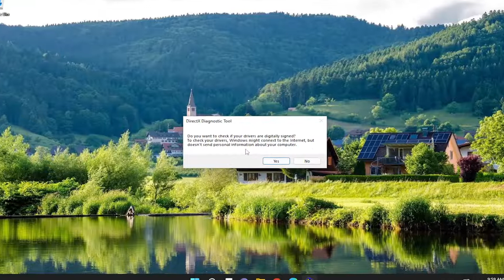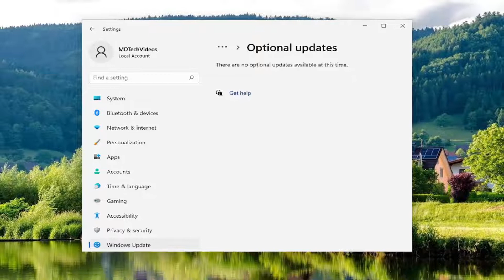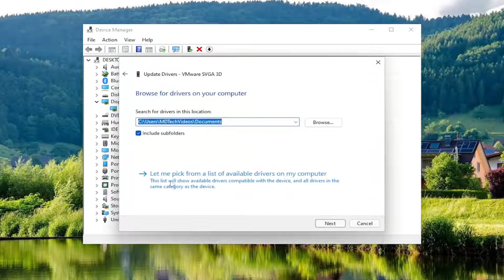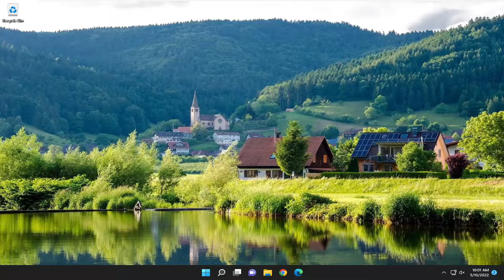How to Fix DirectX Function “Getdeviceremovedreason” -Windows 10-11 - Any Games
Sometimes when you’re launching a game on your Windows PC, your game might crash and give you an error. A common error for a game crashing on Windows is the DirectX function GetDeviceRemovedReason Failed error.

Issues addressed in this tutorial:
directx getdeviceremovedreason
directx function getdeviceremovedreason failed
getdeviceremovedreason amd

Some PC gamers are reporting when they try to launch a game or while gaming on their Windows 11 or Windows 10 PC, the game crashes and throws the DirectX function GetDeviceRemovedReason failed with DXGI error message prompt. If you are experiencing a similar issue, then you have most certainly arrived at the right place! In this post, we provide the most suitable solutions to successfully fix this error.